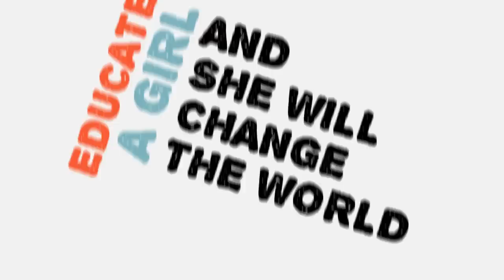Educate a girl and she will change the world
Because educating girls can change the world
On March 8th, the International Women's Day, Marie Claire's 33 editions are taking action by bringing together people from around the world on social media platforms, using the hashtag: WomenWishes, 1 tweet, 1 wish for womankind.

For the second year, Marie Claire and its partners have decided to shed some light on the importance of educating women and girls across the world: Today, 65 million girls* in the world are not in school, but every year spent in school makes girls and women stronger, more independent and freer to choose their life... So let's give all of them a chance!

On March 8th, tweets, photos and messages sent with WomenWishes will be compiled to form a manifesto, which will be handed over to the UNESCO to support their "Women and Girls Education" program.

On March 8th, every Tweet counts, get involved with us and support women and girls education!

The rallying sign of this campaign is the "W" in sign language.